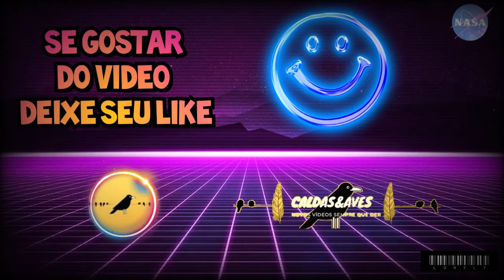XéXéu Boca de Ninho | Só Imitação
🚨Esse foi meu primeiro Xéxéu que eu tive ,  por questões financeiras eu tive que vender pra ajudar minha família , infelizmente perdi o cantado do comprador , pois hoje daria o dobro do dinheiro para ter ele de volta , só vendi por que não me restava outra opção , Vídeo gravado em 2020 ...

🚨 Proíbo Respostar Qualquer Vídeo Desse Canal , Seja ele (Áudio , Capa ou Vídeo )

🔴Trazendo Sempre Conteúdo Novos🔴

Olá Humanos 😃

Gostou do vídeo já sabe neh 🤦

💥 Comenta
💥 Compartilha

📌ACEITO SUGESTÕES DE VÍDEO !!!

📌 ESTOU 100% ATIVO NO CANAL

📽️Vejam os Vídeos antigos do Canal

📌 Não se esqueça, Deixa aquela like pra me ajudar !!!

📽️Caldas&Avés 🎥

Caldas&Avés